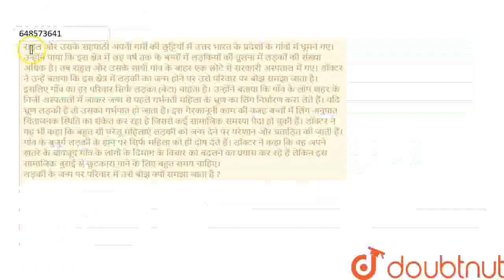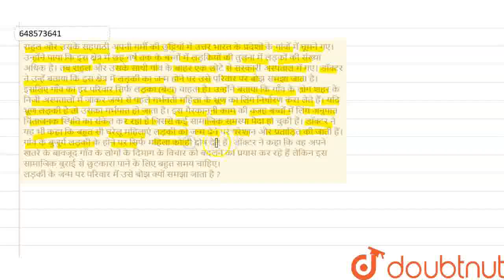राहुल और उसके सहपाठी अपनी गर्मी की छुट्टियों में उत्तर भारत के प्रदेशों के गांवों में घूमने गए। ...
राहुल और उसके सहपाठी अपनी गर्मी की छुट्टियों में उत्तर भारत के प्रदेशों के गांवों में घूमने गए। उन्होंने पाया कि इस क्षेत्र में छह वर्ष तक के बच्चों में लड़कियों की तुलना में लड़कों की संख्या अधिक है। तब राहुल और उसके साथी गांव के बाहर एक छोटे से सरकारी अस्पताल में गए। डॉक्टर ने उन्हें बताया कि इस क्षेत्र में लड़की का जन्म होने पर उसे परिवार पर बोझ समझा जाता है। इसलिए गाँव का हर परिवार सिर्फ लड़का (बेटा) चाहता है। उन्होंने बताया कि गाँव के लोग शहर के निजी अस्पतालों में जाकर जन्म से पहले गर्भवती महिला के भ्रूण का लिंग निर्धारण करा लेते हैं। यदि भ्रूण लड़की है तो उसका गर्भपात हो जाता है। इस गैरकानूनी काम की वजह बच्चों में लिंग अनुपात चिंताजनक स्थिति का संकेत कर रहा है जिससे कई सामाजिक समस्या पैदा हो चुकी हैं। डॉक्टर ने यह भी कहा कि बहुत सी घरेलू महिलाएं लड़की को जन्म देने पर परेशान और प्रताड़ित की जाती हैं। गांव के बुजुर्ग लड़की के होने पर सिर्फ महिला को ही दोष देते हैं। डॉक्टर ने कहा कि वह अपने खतरे के बावजूद गाँव के लोगों के दिमाग के विचार को बदलने का प्रयास कर रहे हैं लेकिन इस सामाजिक बुराई से छुटकारा पाने के लिए बहुत समय चाहिए। लड़की के जन्म पर परिवार में उसे बोझ क्यों समझा जाता है ?
Class: 10
Subject: BIOLOGY
Chapter: मूल्यपरक प्रश्न (उत्तर सहित)
Board:FOUNDATION

👉 Have Any Query? Ask Us.